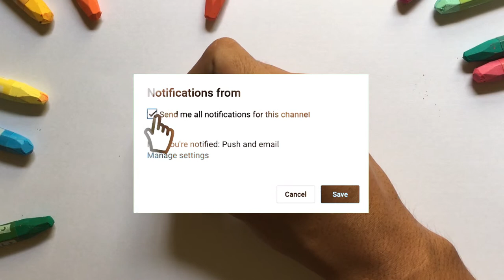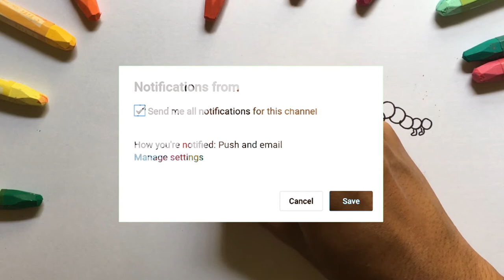Menggambar & Mewarnai TK - Hewan Melata untuk Anak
Hey kali ini kita belajar Menggambar & Mewarnai hewan yang ada disekitar kita yaitu ulat dengan crayon Titi bersama anak-anak TK A & TK B. Ayo ajak anak-anak yang lain untuk bergabung untuk belajar menggambar & mewarnai.